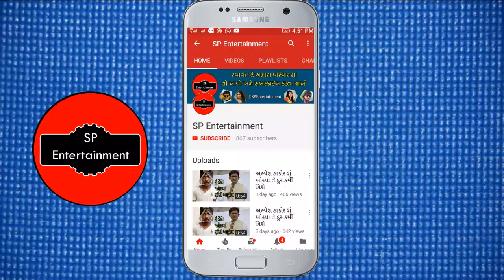અલ્પેશ ઠાકોરે Up બિહાર વાળા ને આપ્યો જવાબ | Sp Entertainment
અલ્પેશ ઠાકોરે Up  બિહાર વાળા ને આપ્યો જવાબ